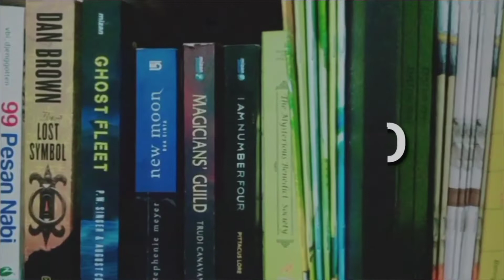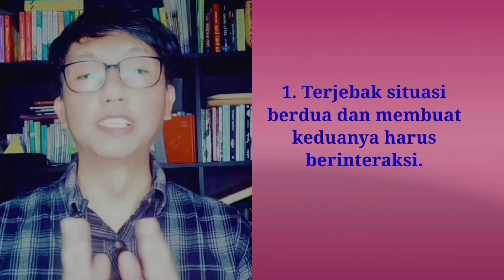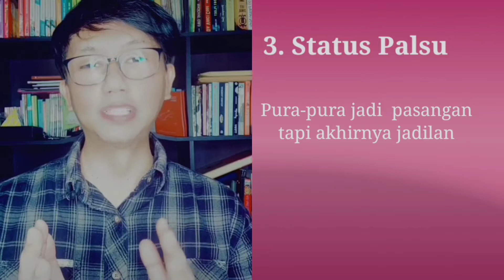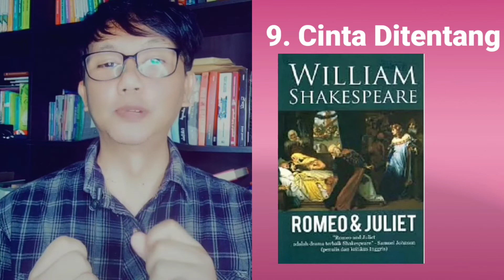10 Tema Cinta Paling Abadi Ini Harus Diketahui Penulis Pemula Wattpad, Storioal, Kwikku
Berikut ini adalah 10 tema abadi dalam genre novel Romance. Penulis pemula harus tahu